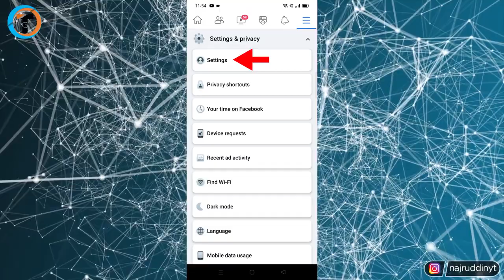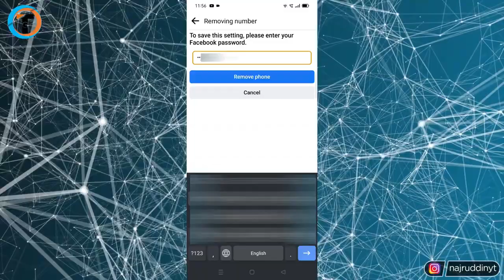How To Remove MOBILE Number from Facebook Profile 2023 - 2024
How To Remove Mobile Number From Facebook In 2023 or Facebook Se Mobile Number Remove Kaise Kare. Aap "How To Delete Number From Facebook 2023" Ke Baare Me Janna Chahte Hai To Video Ko Dekho. About Video :- Dosto iss video me maine bataya hai ki How To Remove Number From Facebook In 2023 or Facebook Se Mobile Number Remove Kaise Kare. Agar tumhe nahi pata hai ki How To Delete Number From Facebook In 2023 me to iss video ko pura dekhna isme step by step ultimate guide kiya hai maine. Queries Solved :- how to remove number from facebook 2023 ultimate guide how to remove number from facebook in 2023 how to remove number from facebook facebook se mobile number remove kaise kare apna number fb se remove kaise kare apna no facebook se remove kaise kare how to delete facebook account delete facebook account permanently how to delete facebook account permanently how to remove phone number from facebook remove number from facebook remove phone number from facebook how to delete number from facebook remove number from facebook pc, remove number from facebook account, how to remove number from facebook without password, how to remove number from facebook lite, how to remove number from facebook page, how to remove number from facebook login page, how to remove number from facebook and add new number, how to remove number from facebook problem, how to remove number from facebook without code how to remove number from fb account, remove phone number from disabled facebook account, how to remove no. from fb account without password, how to remove number from locked facebook account Dosto aap video ko dekhiyega or achhi lage to ise LIKE kijiyega SHARE kijiyega. agar aapka koi sawal hai to aap mujhe comment bhi kar sakte hai. mai aapke comment ka reply dene ki poori koshish karunga. Thank You So Much.

Brief Note:
We will acknowledge your concern promptly and take the necessary steps to remove the infringing content. Rest assured that we will handle this matter with utmost sincerity and urgency.”